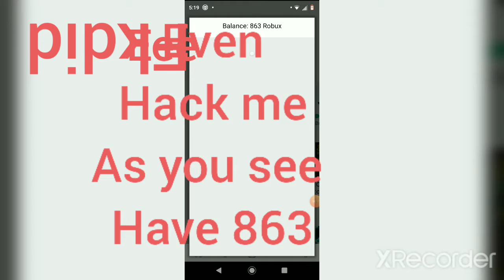Roblox how to get FREE ROBUX (Working 2020 Legit) No verification